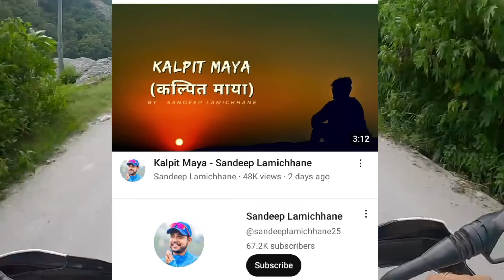Nepal Police Serious Warning?!😳Youtubers Got Angry | Pridev joshi, Rajkumar thapa, Czzling ryonee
Video Topic-Nepal Police Serious Warning?!😳Youtubers Got Angry | Pridev joshi, Rajkumar thapa, Czzling ryonee

pridev joshi
prabhat news
utsav vlogs